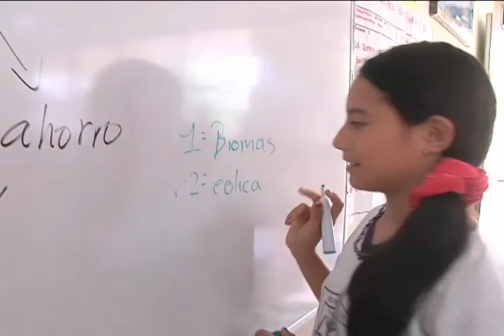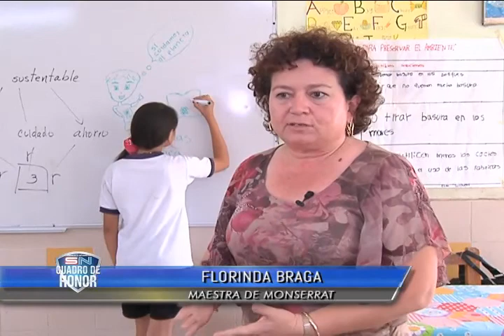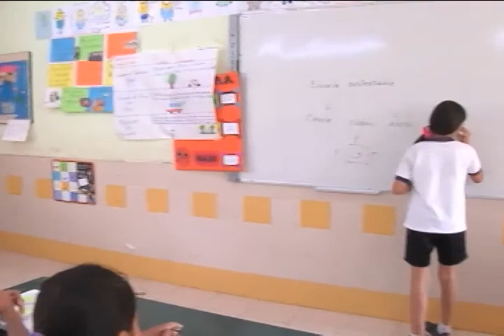CUADRO DE HONOR NIÑA AS